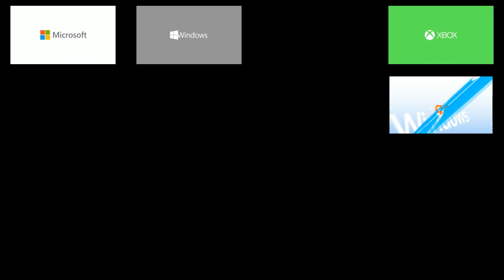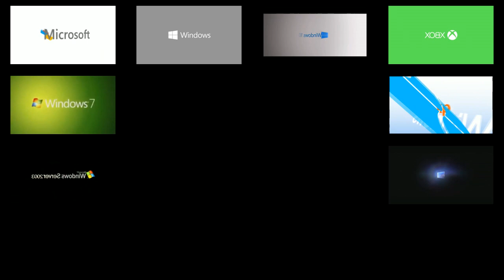Microsoft Logos - Sparta Asphalt Remix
I did it in 6 hours, it was tricky because Vegas 17 crashed, but I managed to get this remix done.

Made In: Magix Vegas Pro 17, Melodyne 4, And Fl Studio 20.7